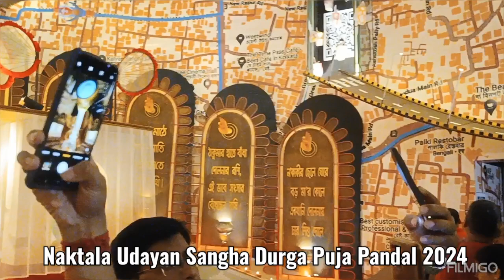Naktala Udayan Sangha Durga Puja Pandal 2024 |দূর্গা পুজা পরিক্রমা ২০২৪ |নাকতলা উদয়ন সংঘ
Naktala Udayan Sangha Durga Puja 2024 | দূর্গা পুজা পরিক্রমা ২০২৪
নাকতলা উদয়ন সংঘ দূর্গা পূজা ২০২৪
থিম - একান্নবর্তী
শিল্পী - রিন্টু দাস

Durga Puja
Durga Puja2024
Durga Puja Celebration
Durga Puja Vibes
Durga PujaFestival
Durga Puja Special
Durga Puja2024Celebration
Durga PujalnStyle
Durga PujaMoments
Durga PujaLove
Durga PujaJoy
Durga Puja Decoration
Durga Puja Tradition
Durga PujaFestivities
Durga Puja Diary